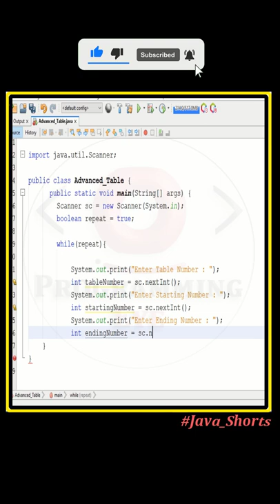Java Program to Generate Advanced Multiplication Table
x x x x

Our channel is about Education.